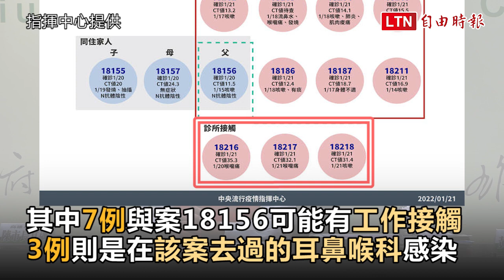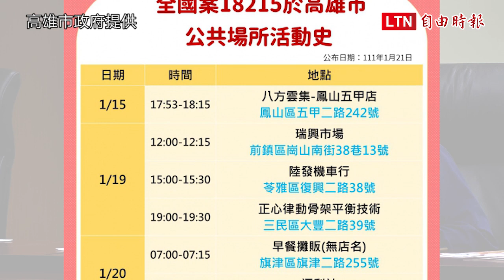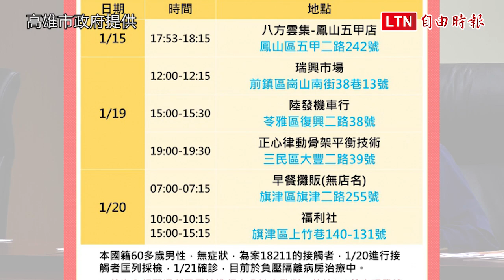高市增10例！確診父港區同事7人染疫、3人耳鼻喉科看診染Omicron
防堵高雄港埠「船」播疫情 陳其邁宣布多項防疫加強措施

高雄爆群聚台灣燈會照辦 陳其邁：已分散燈區、2/1地區主燈取消開幕

高雄群聚感染源疑新光輪 匡列934人已知10陽性

約2萬人曾進出！高雄港群聚研判與新光輪有關  市府將擴大採檢

高雄市長陳其邁今指出，繼昨天一家三口確診後，今天再增加10位本土個案確診者，其中7例與在高雄港工作的案18156（一家之父）有關，3例則是在與確診者去過的同家耳鼻喉科感染，且感染到發病只有1天。陳其邁說明，今增加10例都與18156有關，7例在新光輪工作，3例是在耳鼻喉科在相近時段看診而感染，中央通